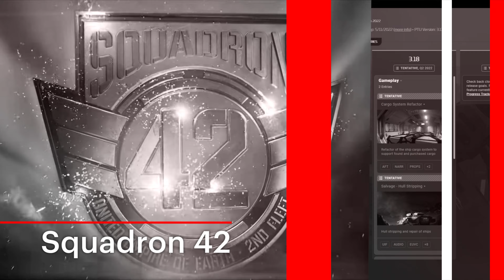Star Citizen UENN: Модульные Миссии | Больше об Инженерах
✅ Нравится «Star Citizen»? Хочешь получить дополнительное преимущество на старте? Они точно не помешают❗